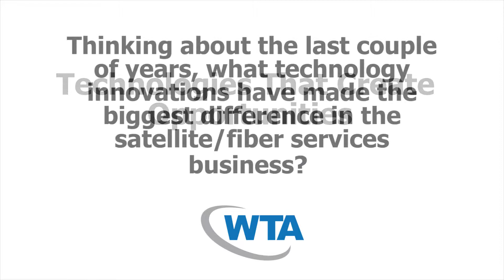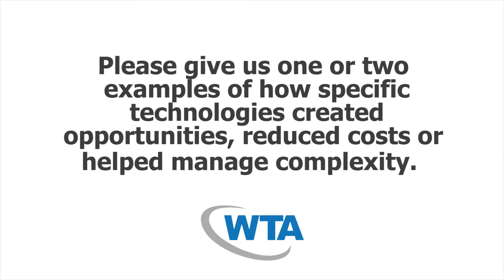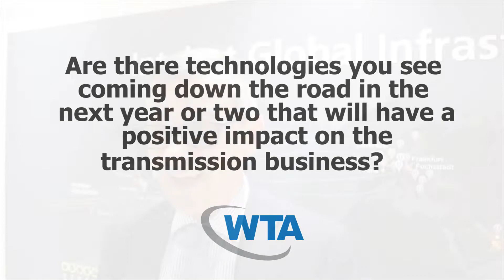Jean-Philippe Gillet - CABSAT 2015 - WTA Executive Dialogue Series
Jean-Philippe Gillet, VP EMEA, Intelsat - CABSAT 2015 - WTA Executive Dialogue Series

Technologies That Create Opportunities
Teleport and satellite operators rely on vendors to develop and commercialize technologies that open up new opportunities, from bandwidth optimization and content management to mobility and complex network management.  What technologies are in development or early adoption that offer substantial competitive advantages to their adopters?  What gaps exist that enterprising technology companies should be filling?